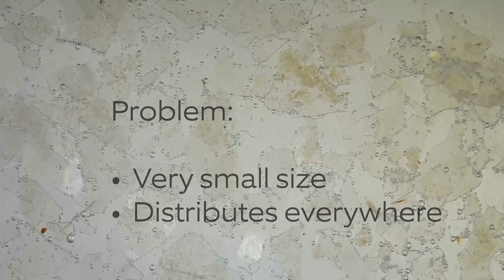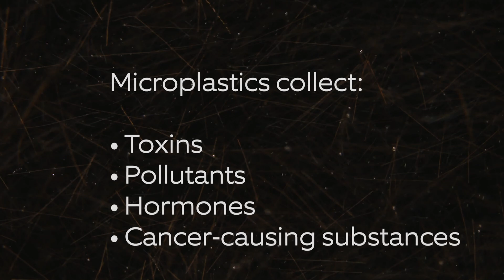ECOFARIO – The Microplastics Revolution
Mikroplastik verschmutzt unsere Umwelt.

Mikroplastik und die damit verbundenen Toxine schädigen Tiere und Menschen gleichermaßen.
Ein erheblicher Teil gelangt über globale Abwassersysteme in die Umwelt.
Deshalb möchten wir jede Kläranlage mit unserer innovativen Technologie ausrüsten, um die Verschmutzung durch Mikroplastik zu beenden.
Wir brauchen eure Unterstützung, um unsere Technologie weiterzuentwickeln und unseren Traum von einer mikroplastikfreien Umwelt zu verwirklichen:

Microplastics are polluting our environment.

Microplastics and the associated toxins are causing harm to animals and humans alike.
A significant share enters the environment via global wastewater systems.

This is why we want to equip each and every wastewater treatment plant with our innovative technology to put an end to the microplastics pollution.

We need your support to further develop our technology and make our dream of a microplastics-free environment a reality: